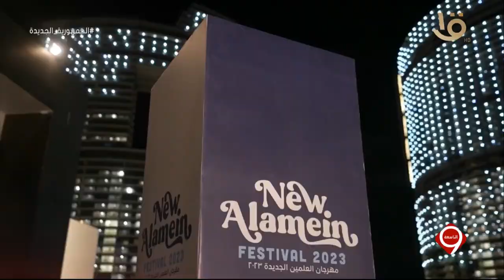التاسعة | قناة السويس .. تسع سنوات من مشروعات الازدواج والتطوير والتوسعة والتعميق وحلقة 6-8-2023